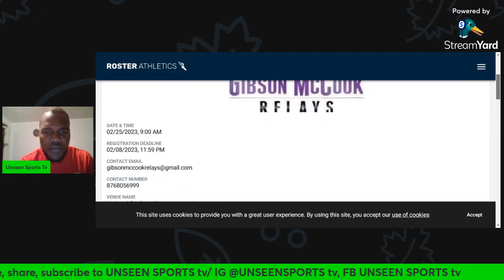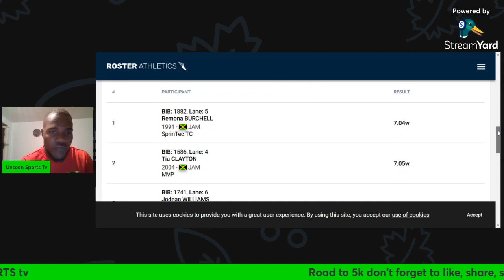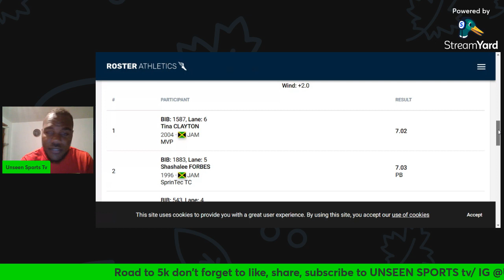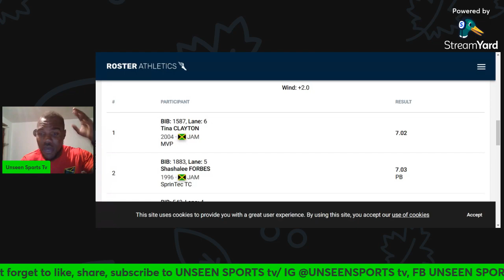Remona Burchell 7.04 defeated Tia Clayton 7.05 B FINAL Tina Clayton 7.02 defeated Forbes B FINAL.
60M AT gibson 2023